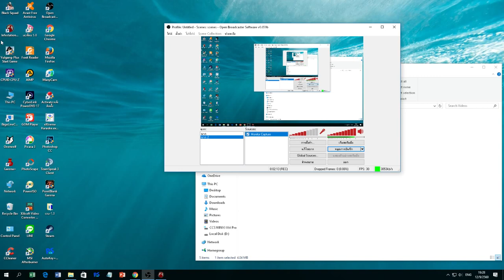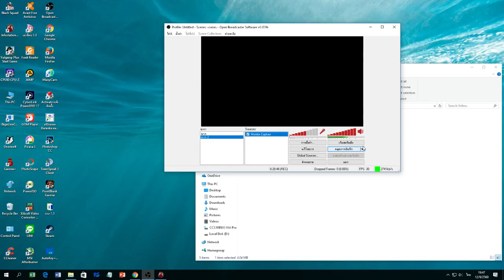(infestation thailand battle royale) EP.1 ผมไม่รุ้ว่ามันจะแรงขนาดนี้ 4#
ttps:// อันนี้เฟสเติ้ลเอง
 ได้เป็นผู้ดูแลช่อง1เดือน

อุปกรเกมส์มิ่ง
เม้าRazer deathadder 2013
คีบอดเดิมๆๆ okerไม่มีไฟ

เสปคคอม
intel(R) Core(TM) i3- 2120
กาดจอ:GTX 1050
บอร์ด:Dell
Power Supply:Dell inc 216w
ram: 4จิ๊ก